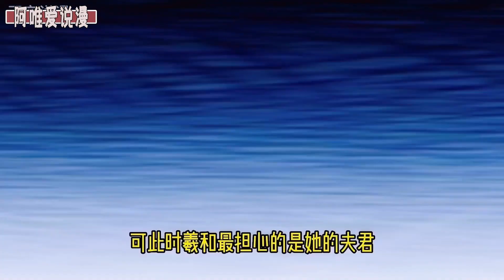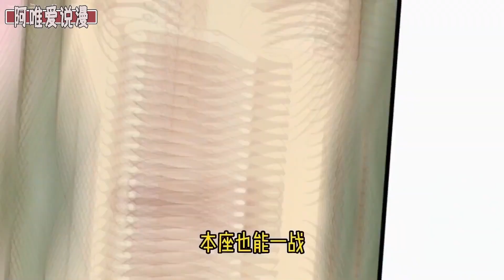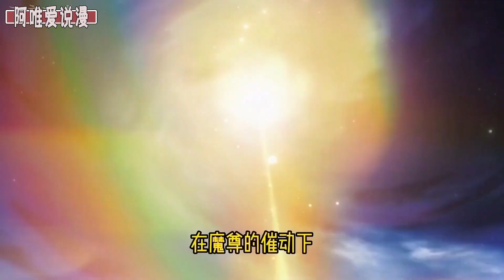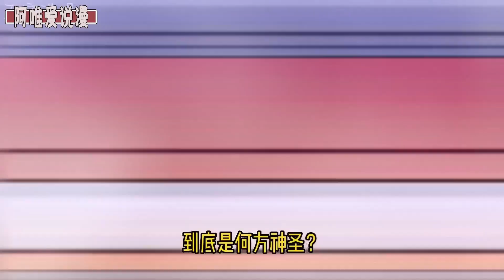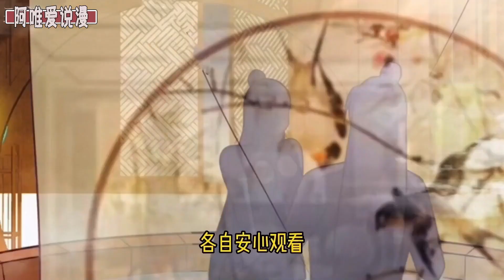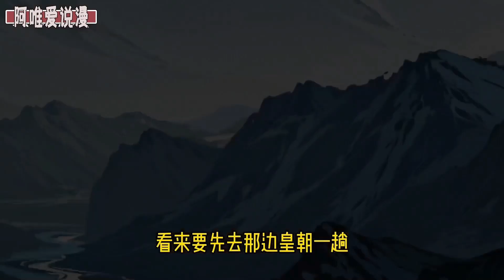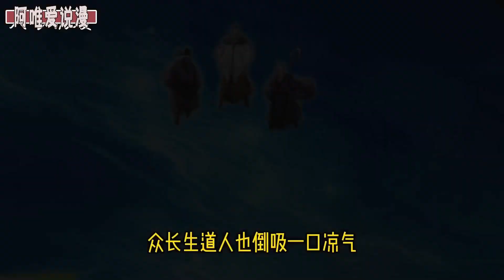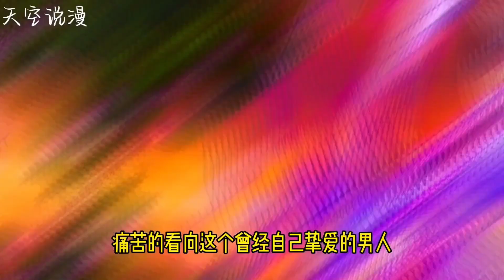《我和老婆制霸三界》1-101集 | 魔尊蔺天鸿刚刚脱单，却发现心爱的老婆就是万年前被自己打败的转世灵女！一定要将身份隐藏到死！！不能让老婆发现！！漫画解说